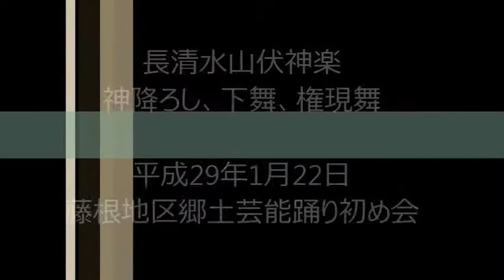長清水山伏神楽「神降ろし、権現舞」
長清水山伏神楽
神降ろし、下舞、権現舞

藤根地区郷土芸能踊り初め会